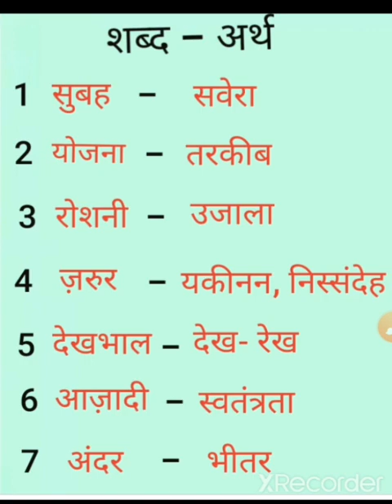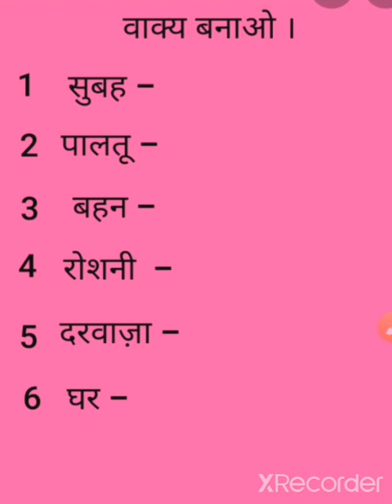Class 3 Hindi